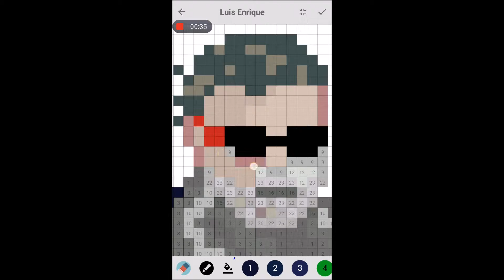Pixel Coloring Luis Enrique